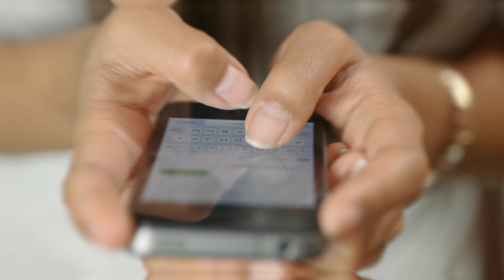अभिनव शुक्ला रुबीना दिलैक और अली गोनी जैस्मीन भसीन में से कौन है लोगो की पहली पसंद Tv Stars updates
Titel: Rubina dilaik Abhinav Shukla vs Jasmin Bhasin and Aly Goni.

There are many such serials in the TV industry ... in which the actors get a lot of appreciation from their acting as well as their beautiful pair ... People also become the favorite pair of people including "Rubina "Dilaiik", "Abhinav Shukla" and "Jasmine Bhasin" are "Ellie Gony" Samil ... Yes, today these 2 pair are also making a lot of headlines among people ... but do you know Which pair of people have liked the most… and today it has become the most popular couple in the industry… So let us know which is the most beautiful couple like people have liked the most… Val if you want to know too, stay tuned with me till the end of this video… Also don't forget to like this video for your favorite couple….

So let's start with "Rubina Dilaiik" and "Abhinav Shukla", both of whom met during the 2008 serial "Chhoti Bahu" ... Both of them were seen playing the best couple in that serial. Due to this, due to their character, along with their character, there was a lot of discussion about their beautiful pair And on seeing this, both of them became very famous instead of their real life pair But for your information, let us know that people liked their pair so much, that both of them are also loving each other due to their beautiful pair and made a lot of headlines about their love affair ... After which both of them got married soon on June 21, 2018 After their marriage, people started liking both of them more and more They still have a happy life with each other. Are spending ..

 Val is now talking about the pair of "Jasmine Bhasin and Ellie Gony" ... Let us know that they first met in Argentina while going for the TV reality show "Khatron Ke Khiladi" ... and since then it has  Both were seen spending more time with each other ... even though they haven't worked in a TV serial together ... but both bond very well with each other in the reality show "Khatron Ke Khiladi"  In which they were also seen as a beautiful couple ... Talk about "Jasmine", she made her acting debut on TV with "Tashan-e-Ishq", followed by "  She has been seen in a lead role in shows like Dil Se Dil Tak "... but while working on" Khatron Ke Khiladi ", she became quite close with actor" Ellie Gony "... after which the duo finally  Revealed that both of them are in love relationship with each other ... and are also very much married

 But if you look at which pair of these two pairs people have given more love, then let me tell you that today both these pair are in equal headlines ... It shows that people like these 2 pairs equally.  … And this 2 pair is really cute in appearance too….

 Kher, which of these two pairs did you like the most…?  You must tell us their name by commenting in the comment box… Also you should not forget to subscribe to our channel to know more such interesting news related to TV world….